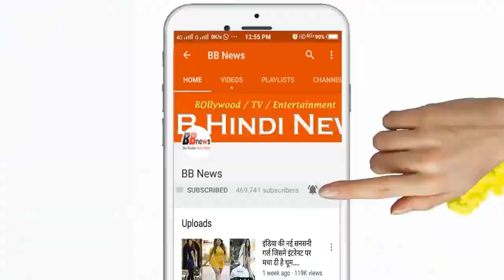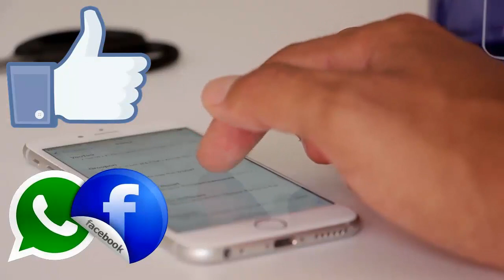BB News : नेताओं ने भुला दिया वह मंदिर, जिसकी तर्ज पर बनी है संसद, घूमने का खर्च मात्र 2 हजार रु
The leaders have forgotten the temple, which is built on the lines of Parliament, the cost of roaming only Rs 2,000

Parliament is called the temple of democracy. Every leader of the country dreams of reaching here. Interestingly, this temple of democracy, which is the building of Parliament, has also happened on the lines of a temple. Although all the governments in the country have overlooked this temple, even after almost 7 decades of independence, it has become difficult for the common people to reach this temple.

After Shivraj Singh in Madhya Pradesh, Kamalnath rides on the chariots of Hindutva and reaches the state of the state. But Hindu temple falling in the Murayana district of Madhya Pradesh is not worth any harm to the fourteenth Yogini. There is no way to go here too. If you want to go here, you will have to resort to a taxi and you will have to resort to the taxi. Also, the condition of the road is bad. This is the same state where the Chief Minister used to claim to make the roads of the state like New York.

This temple was built by Kshatriya kings in 1323 AD. After climbing 200 steps, this temple can be reached. This temple is built on a circular basis and has 64 rooms. There is a Shivling in every room. There is an open pavilion in the middle of the temple. There is a huge Shivling in it. This Mandar 101 hinges on the left.